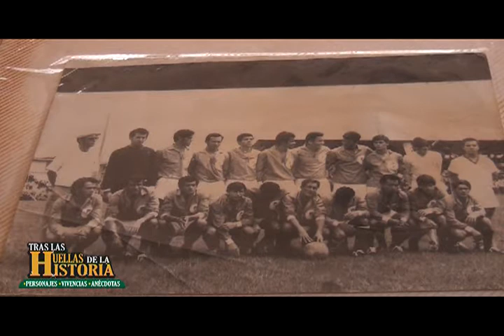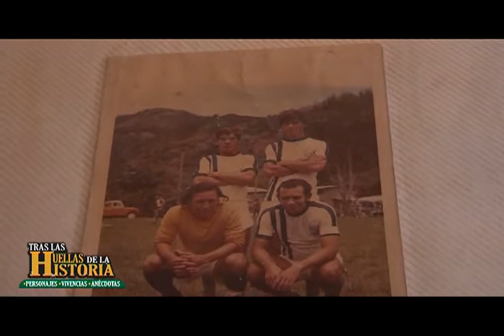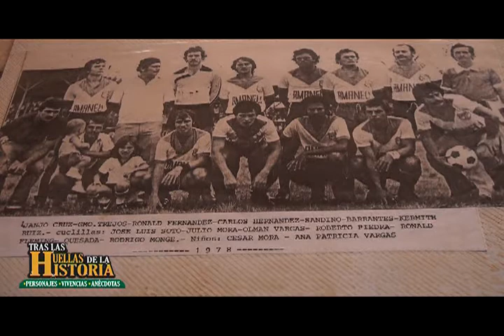Froylán “Patica” Mesén en Tras las Huellas de la Historia